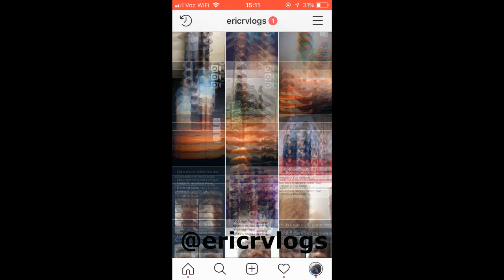FLASH VLOG // NIVER DO FONSINHO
Fanpage : Eric R Vlogs